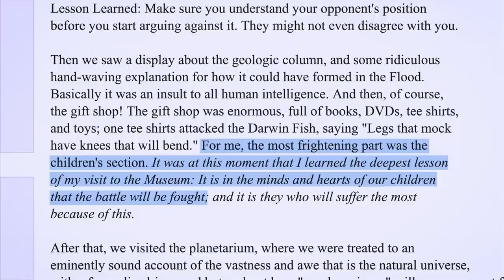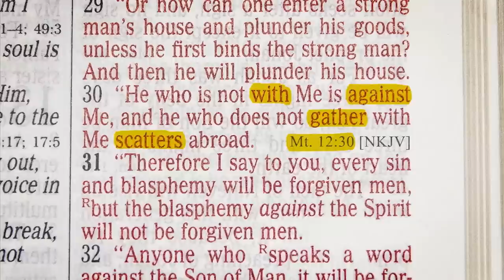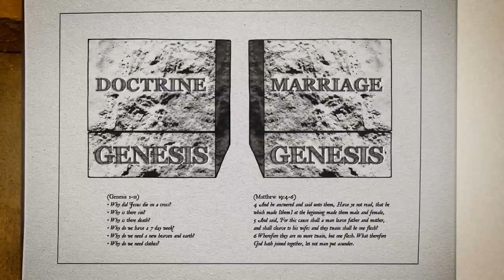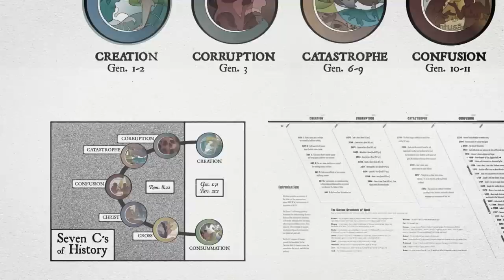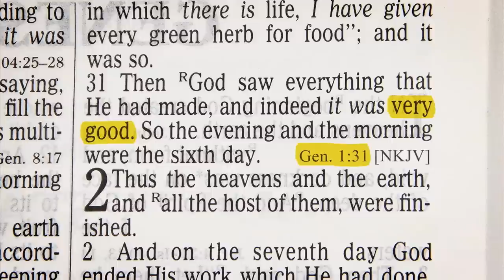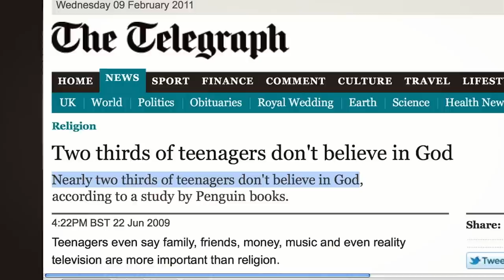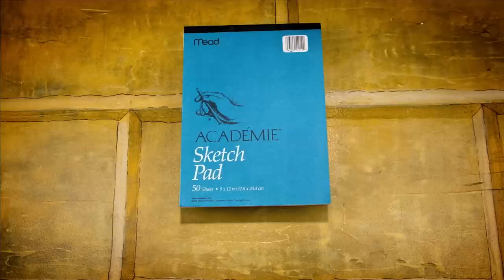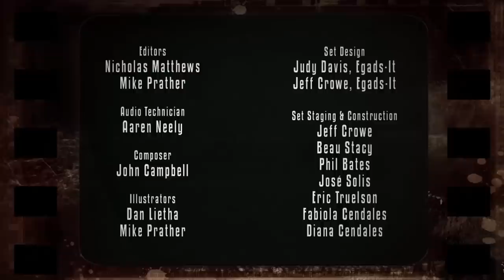Here’s Why the Younger Generation Is ABANDONING God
Are you raising your children in the truth? Are you protecting them from indoctrination? In this presentation, Ken Ham reveals why the younger generation is abandoning God, and what we can do about it as Christians.

This video is part of Ken Ham’s Foundations series. You can watch the other episodes in this series